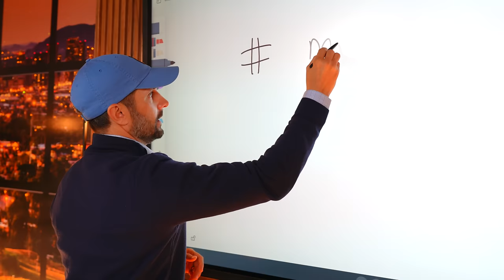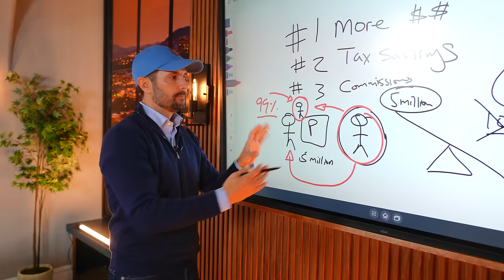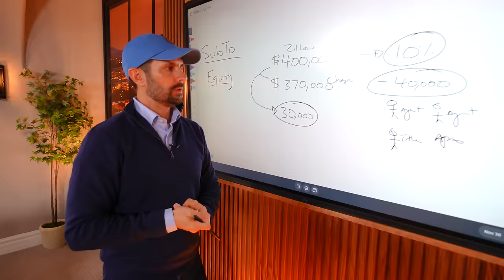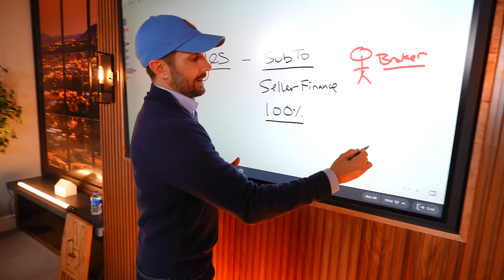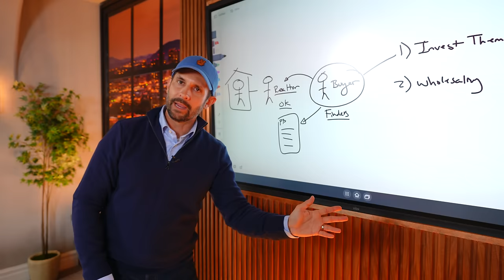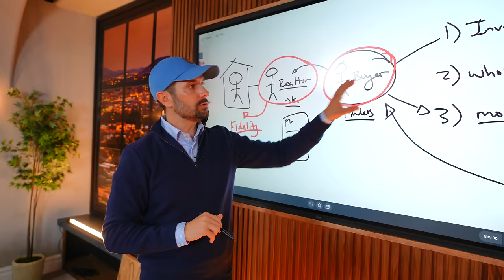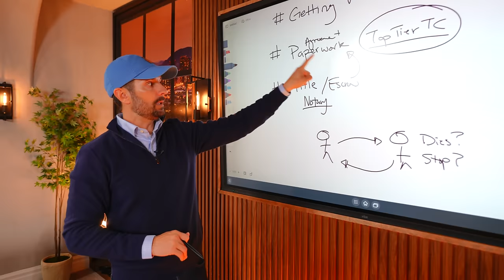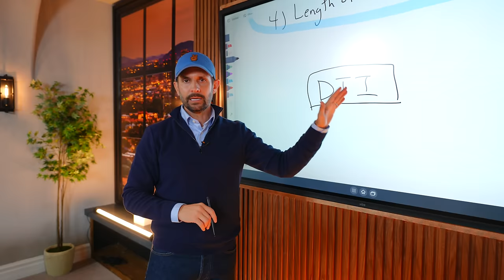Breaking Down Creative Finance for Sellers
Why would I sell on creative finance? How do I protect myself as the seller in a creative finance transaction?

Pace Morby answers these questions and more as he deep dives into creative finance from a seller’s perspective, including what questions to ask and why a seller would consider going the creative route. He helps explain by referencing specific deals he bought with seller finance and subject to. There are numerous benefits for both buyers and sellers when using creative finance vs selling/buying the traditional way, and Pace will break it all down for you.